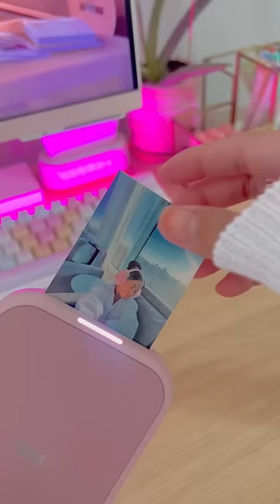Canon IVY 2 Mini Photo Printer unboxing